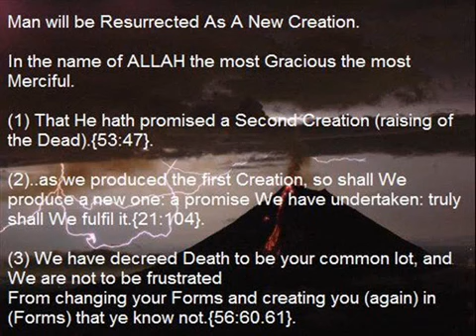Man will be Resurrected As A New Creation. TEACHING OF THE QURAN